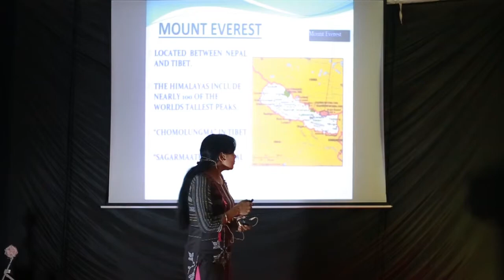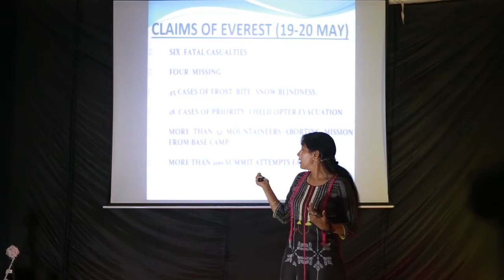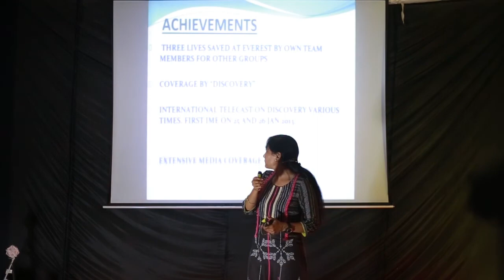Seeing the sunrise from the top most point of the world | Major Neha Bhatnagar | TEDxRamjasCollege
In this talk, Major Neha tells us how she lived her dream by reaching the summit of Mount Everest.
Major Neha got commissioned in the Army in September 2002 at the age of 20 which is considered pretty early for this field. In her technical tenure, the four-time Siachen officer (always ready with a smile) has had the honour of holding the following badges on her crisp uniform—the Everest badge, the Vishisht Seva Medal, three Commendation Cards and a Distinguished Service Medal. Major Neha got commissioned in the Army in September 2002 at the age of 20 which is considered pretty early for this field. Major Bhatnagar describes herself as an outdoorsy and adventurous person. She always knew that she wanted to join the air force or the army. Ever since she joined the army in the year 2002, she has seen the number of women in the army increase exponentially.
In her technical tenure, the four-time Siachen officer (always ready with a smile) has had the honour of holding the following badges on her crisp uniform—the Everest badge, the Vishisht Seva Medal, three Commendation Cards and a Distinguished Service Medal.
She thrives on adventure and Commanded one of two climbing teams of the Indian Army Women Everest Expedition in 2012. This talk was given at a TEDx event using the TED conference format but independently organized by a local community.